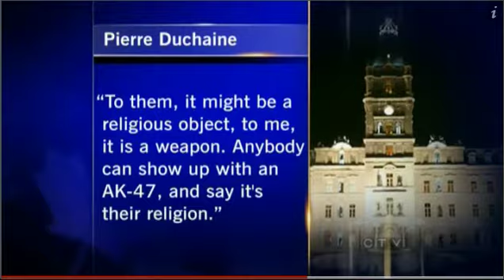CTV on Kirpan Jan. 20, 2011.mp4